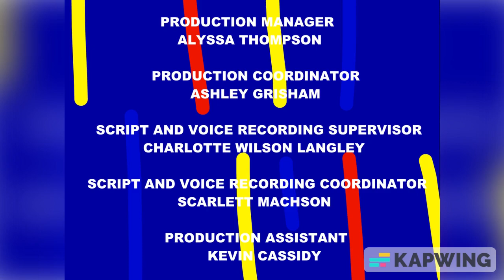LightTower Adventures Closing Titles (Disney XD)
I did the idea i came up with LightTower Adventures on Disney XD. This one i did about the quests of my OC character that i did on DeviantArt. I decided to make the closing titles. The made up show i did not only as the lead star, but also as executive producer for that on my made up production company Hooton Television a division of Hooton Pictures.